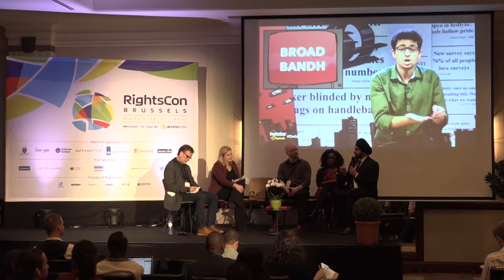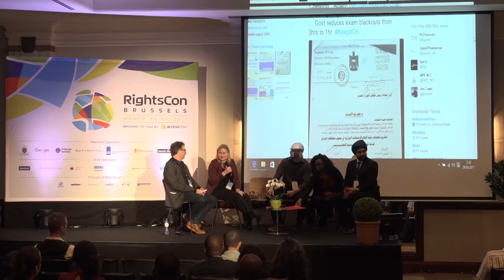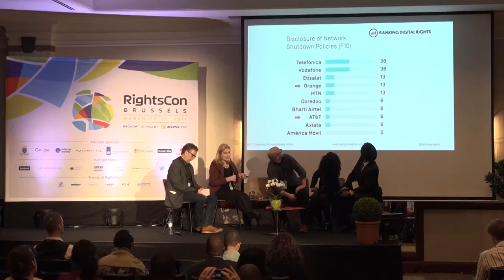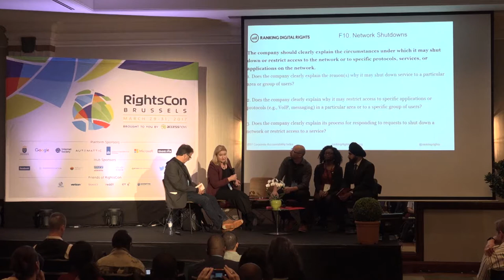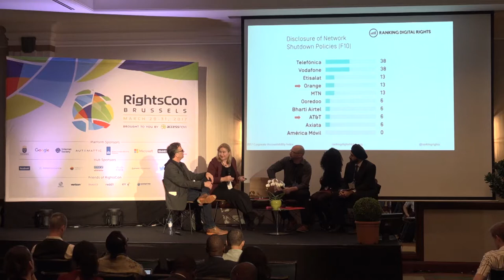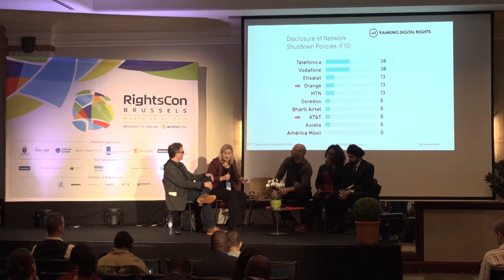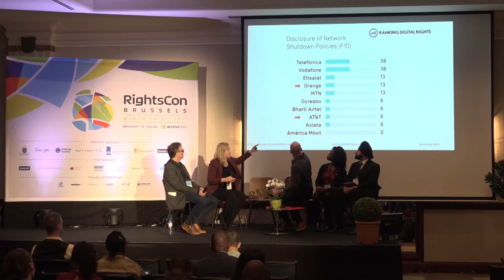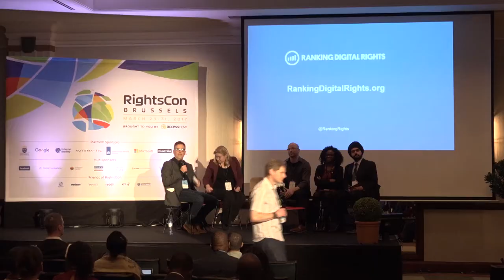RightsCon Brussels 2017 - Day 1 - 02.Everything We Know About Internet Shutdowns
The KeepItOn Summit